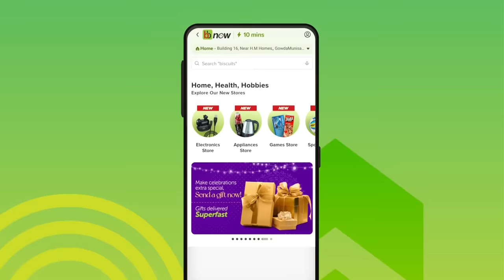The Forgotten Pandya | LSG VS GT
0:00   INTRO
0:23   MATCH SUMMARY
2:15   PAPI AND NICKY P
5:01   YASH THAKUR - WANT NOW, GET NOW
8:45   BEAUTIFUL KRUNAL
12:39   KL RAHUL AND LSG
13:56